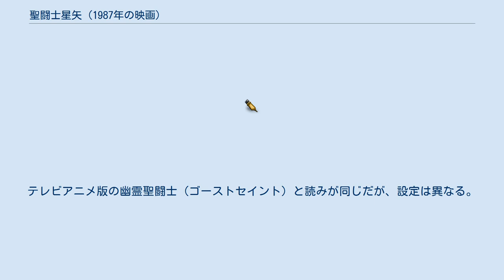聖闘士星矢 (1987年の映画)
聖闘士星矢 」 聖闘士星矢 (アニメ) 」 聖闘士星矢 (1987年の映画) 『聖闘士星矢』（セイントセイヤ）は、1987年7月18日に公開された『聖闘士星矢』シリーズの劇場公開作品第1弾。
 劇場公開時のタイトルは『聖闘士星矢』だったが、2004年のDVDリリースに伴い、原作者の車田正美の発案により『聖闘士星矢 邪神エリス』（セイントセイヤ じゃしんエリス）と副題が付けられている。
 夏休みの東映まんがまつりの一作として公開された作品。
同時上映作は『ドラゴンボール 魔神城のねむり姫』『光戦隊マスクマン』『超人機メタルダー』。
フルオーケストラによる劇伴音楽や映像上の特殊効果など、東映まんがまつりとしては破格の予算が投じられて制作された。
テレビアニメ版に多く携わっているベテラン勢のスタッフが制作に加わった上、丁度テレビアニメ放映がクライマックスに差し掛かる時期に公開されたこともあり、映画とテレビの相乗効果で『聖闘士星矢』の人気を否応なしに加速させる作品となった。
 監督の森下孝三によれば、作品世界に初めて触れる視聴者への配慮として、車田の原作に近いストレートな作風を目指し、主人公の星矢を目立たせるために敵役を1人だけ引き立たせ、ほかの敵はやられ役に徹させたという。
一方、そうした事情や上映時間の短さもあり、そのやられ役の敵たちはデザインが良い上に著名な声優を起用したにもかかわらず、映画化を期待していたファンからは「え、これだけなの?」という感想もあったという。
 星矢が射手座の聖衣に装備された弓矢を使用したのは、本作が初めて。
この「星矢たちが敵のボスを前に絶体絶命の危機に陥ったときに射手座の聖衣が出現、それをまとった星矢が弓矢を構える」といった描写は、後の劇場版や原作の海皇ポセイドン編でも用いられるようになった。
 2011年には本作品を原作とした舞台作品『スーパーミュージカル 聖闘士星矢』が上演された（聖闘士星矢#2011年版を参照）。
 不吉な彗星レパルスの導きにより、黄金のリンゴに封印されていた争いの女神エリスが地上に降臨した。
エリスは星矢の育った孤児院・星の子学園に勤める少女・相沢絵梨衣の肉体に憑依し、アテナを捕らえ、その精気を奪うことで完全復活することをもくろむ。
アテナを救いに向かった星矢たち青銅聖闘士を待っていたのは、エリスの魔力で死の世界から甦った亡霊聖闘士（ゴーストセイント）たちだった。
地上の運命とアテナの命を賭け、青銅聖闘士たちは亡霊聖闘士と戦う。
 ゴーストセイント。
邪神エリスの魔力によって死の世界から蘇った聖闘士。
エリスには「ゴースト5（-ファイブ）」と呼ばれる。
生前はいずれも、アテナの聖闘士の中でもその人ありといわれた英雄たちであったが、亡霊聖闘士となってからはエリスに忠誠を誓う。
矢座と琴座の聖闘士が含まれていることから、生前は白銀聖闘士だったとの説がある。
テレビアニメ版の幽霊聖闘士（ゴーストセイント）と読みが同じだが、設定は異なる。